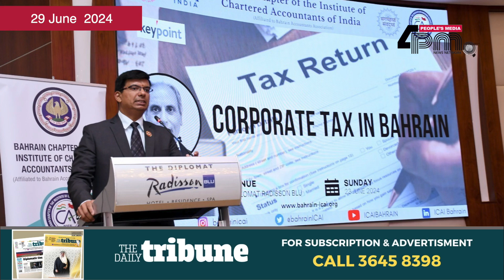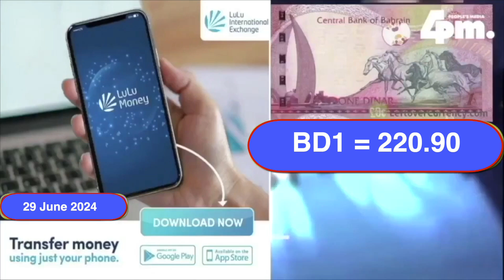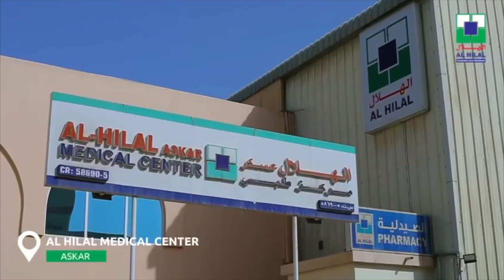29 June 2024 I ഇന്നത്തെ ബഹ്റൈൻ വൃത്താന്തങ്ങൾ സമഗ്രമായി അറിയാൻ ഫോർ പി എം ന്യസ് ബഹ്റൈൻ അപ്ഡേറ്റ്